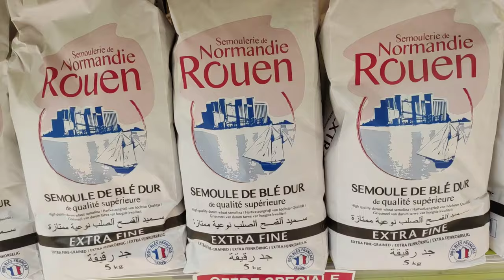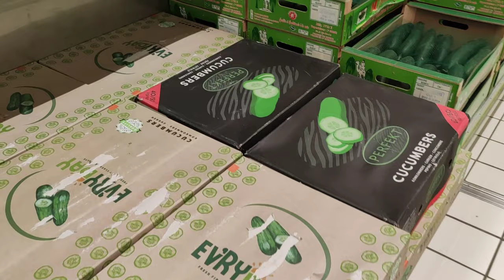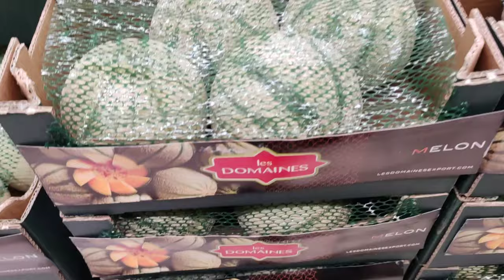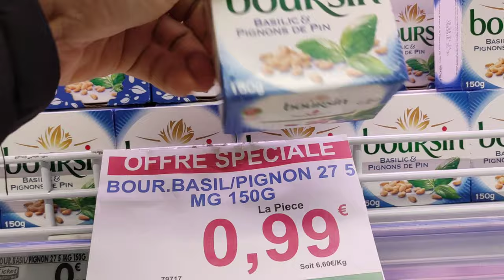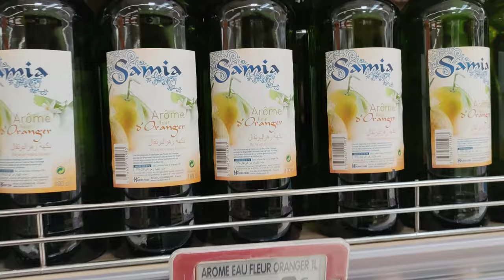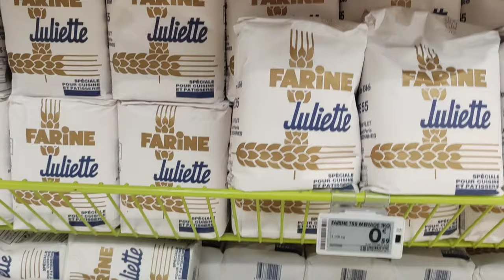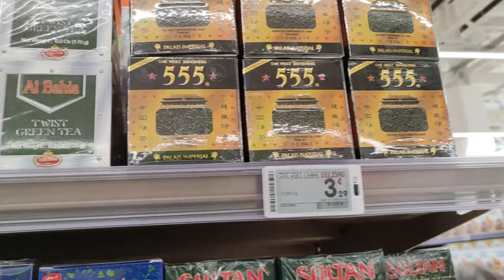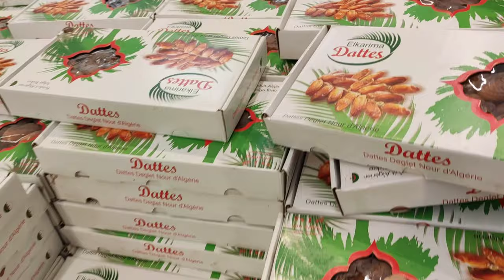NOUVELLE PROMOTION ALIMENTAIRE DATTES D'ALGÉRIE 🇩🇿 SEMOULE MARCHÉ FRAIS GÉANT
Bonjour
Revoilà une nouvelle vidéo arrivage de la semaine dans la série

afin de vous permettre de faire des économies, je sélectionne pour vous les PROMOTIONS du moment.
Je vous souhaite une bonne journée et à très bientôt 😘😘🤗